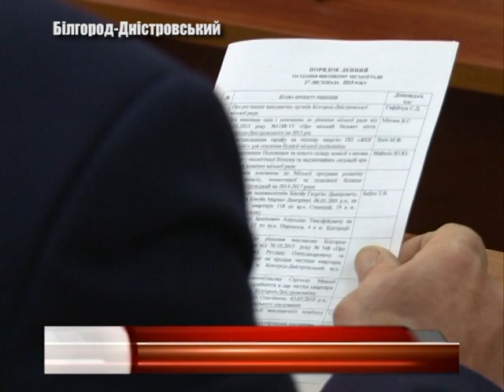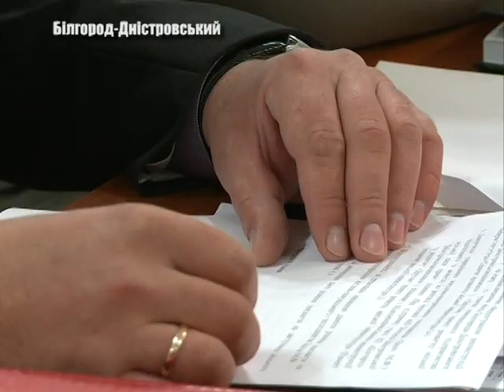Усім по шматочку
Усім по шматочку.  У Білгород – Дністровській міській раді відбулося перше засідання членів оновленого виконкому. Вирішували, кому та в якому розмірі надати фінансову допомогу. Олена Малоіван у наступному сюжеті  розкаже якої категорії громадян гаманці вже найближчим часом поповняться.